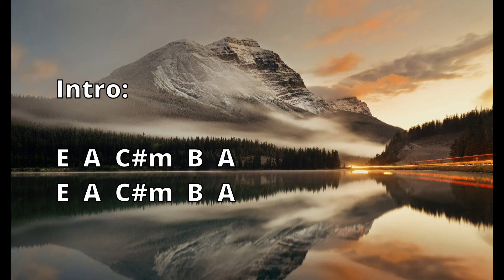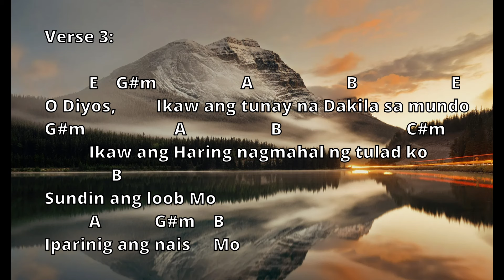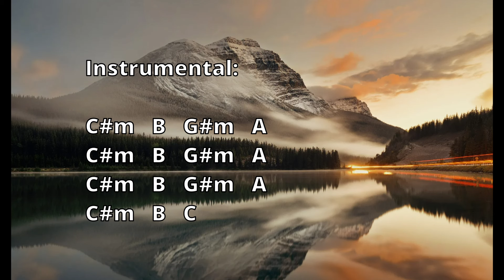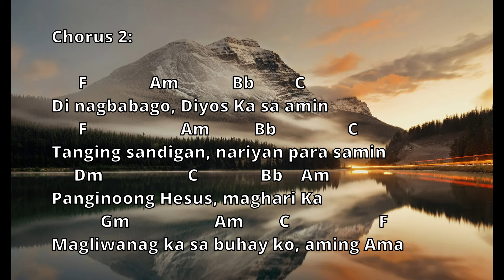DIYOS KA SA AMIN Lyrics & Chords - Hope Filipino Worship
I am making Worship Songs Lyrics with Chords to help those beginner church guitarists listen to the song while looking at the lyrics and chords at the same time.